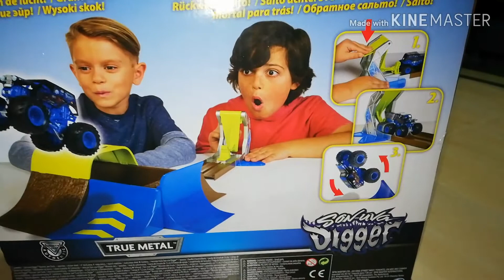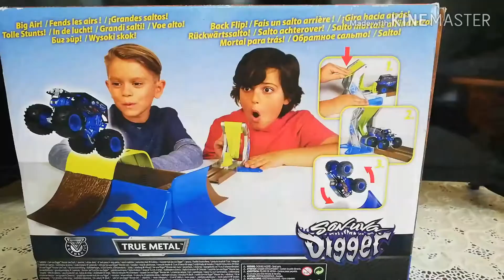MONSTER JAM CHAMP RAMP FREESTYLE | SON UVA DIGGER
VLOG #62

Hi, Everyone!
"TJ's WORLD"
My name is Teresa (Momshie T) 😂
I'm stay-at-home mom.
I do a lot of things in my channel, if you're looking for a Travel vlog, Toys Review, Tips, Health Teaching Vlog, etc.

Love,
Momshie T 😍

Lets be friends: Follow me & Let's talk 😊

PERSONAL FB: Teresa Pareja-Mabeza

GMAIL: teresamabezavlogg@gmail.
com